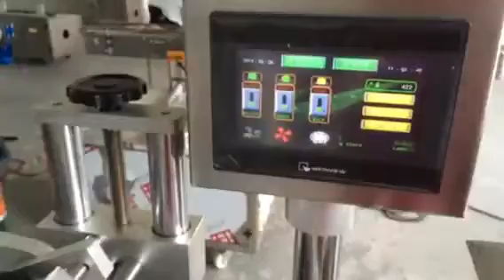Automatic printer and labeler for papers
Contacts: Ms Angel Sun